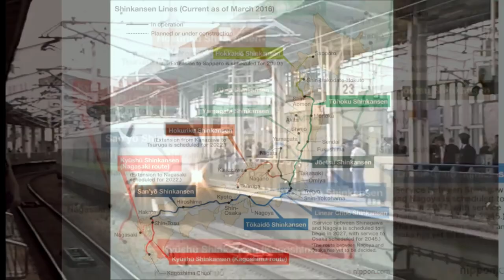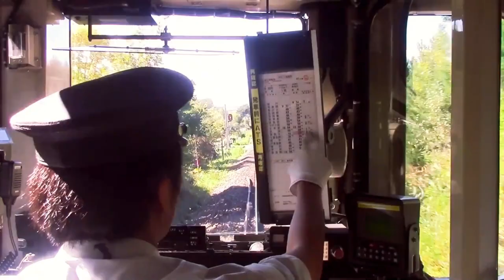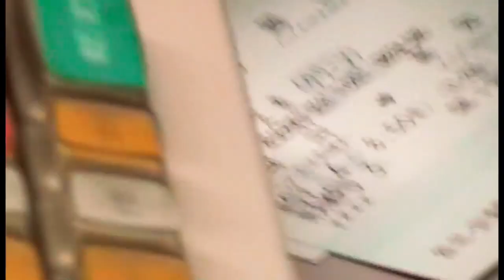Railways of Japan